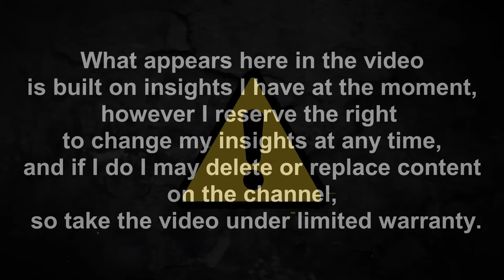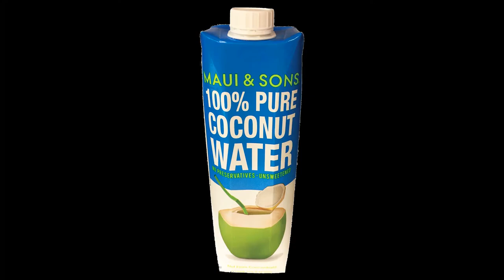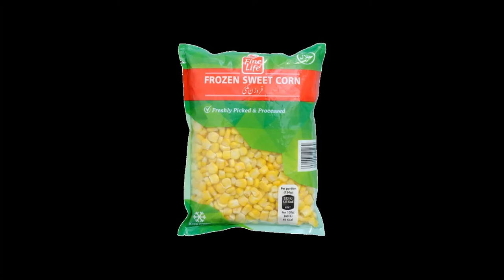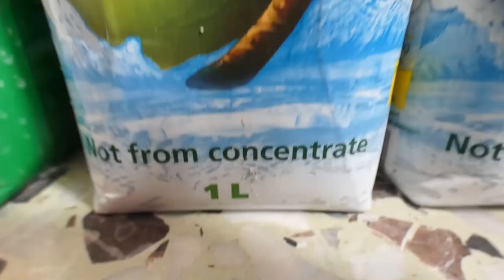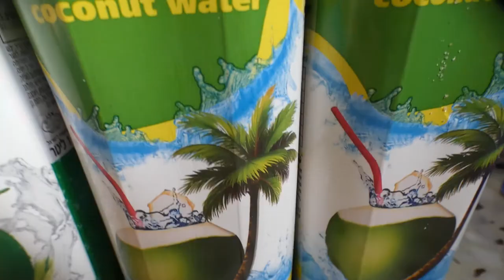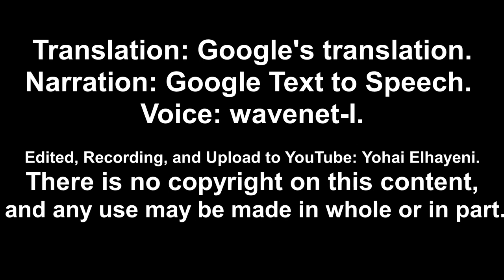Way of Life| A step towards bringing about complete redemption, and what is the point of human life.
9 Tevet 5722 ט׳ בטבת ה׳תשפ״ב

We will talk here about the first step that must be taken in order to achieve complete redemption soon.
We will discover that this step is related to nutrition, and we will share with you what helped me stay on a fruity diet.
We will also explain what is the purpose that is supposed to be in human life in the world, that is, what is human destiny and what is the right role to have in the wheel of life.

Melodies from the YouTube library and that participating in the video:
Satya Yuga
Sunny Travel

Talk about raw food.
How to start with raw food.
What is the composition of a fruity diet?
Fruitfulness.
What is the point of life?
What is the destiny of man in the world?
Natural thinking.
Bringing redemption into the world soon.